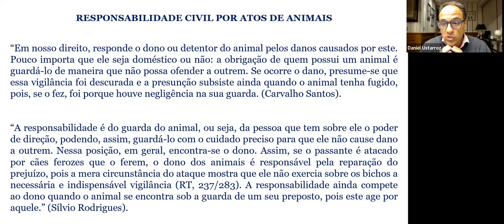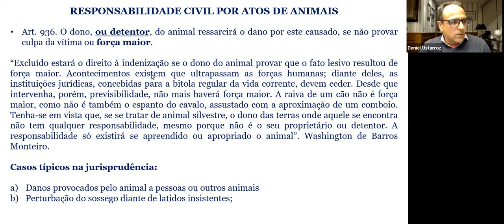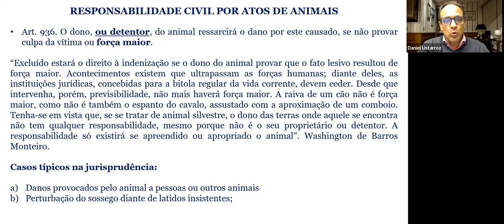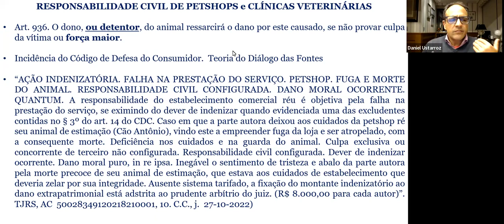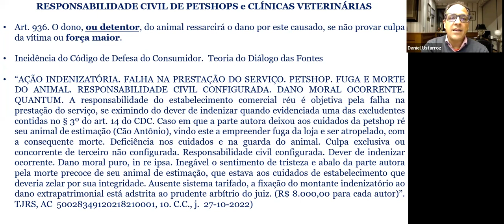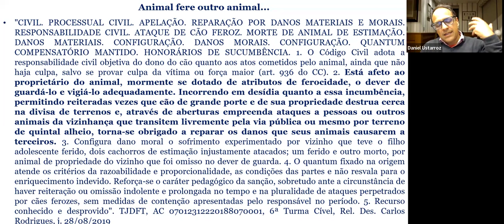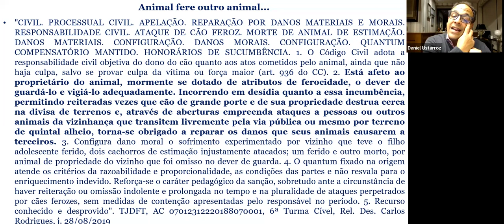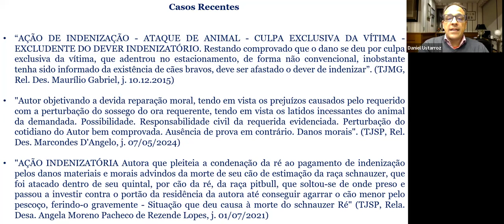Responsabilidade Civil por Danos Provocados por Animais. Prof. Daniel Ustárroz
Vídeo aula sobre o dever dos "tutores" repararem os danos gerados pelos seus pets. Ao longo da exposição, o Prof. Daniel Ustárroz apresenta o regramento da lei brasileira, bem como casos importantes julgados pelos Tribunais.